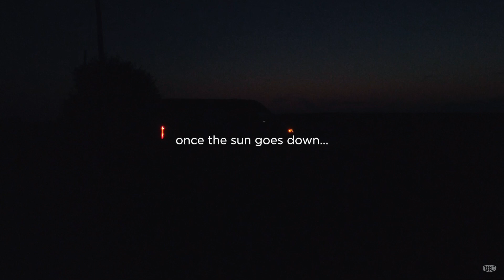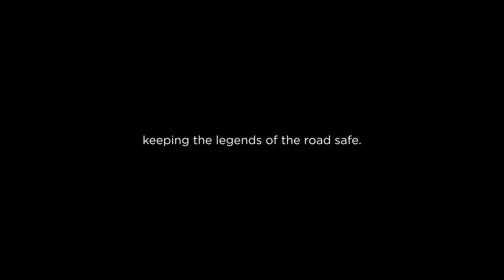When the sun goes down, the show must go on.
It's the lightspread.
Extremely bright, motion-sensored, highest quality vehicle lighting in the commercial vehicle industry.

Install? Even easier - with Legend's plug & play system, these lights can be installed by anyone (doesn't have to be an electrician!) in under half an hour for an entire vehicle.